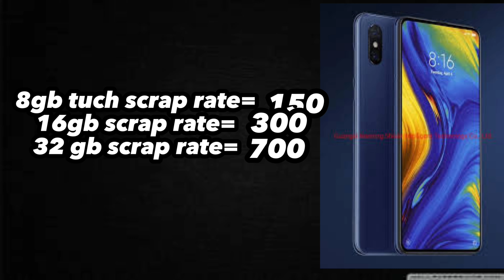mobile scrap rates updated cpu mother bord price 🫣🫣🫣🫣